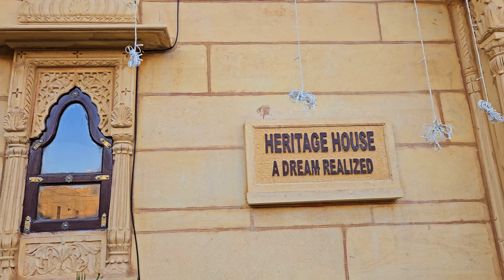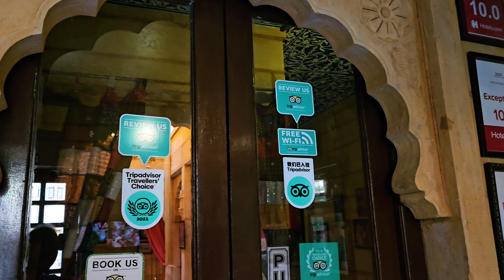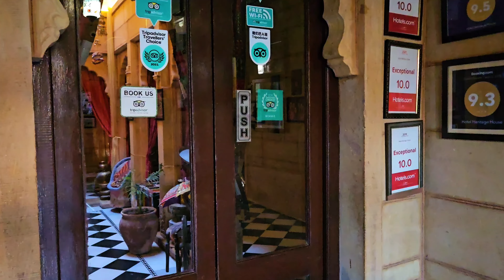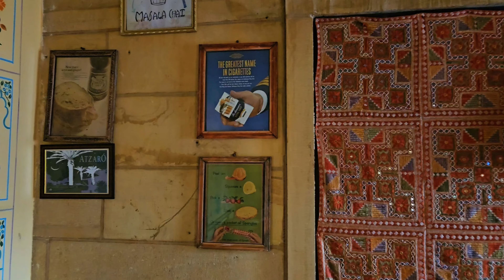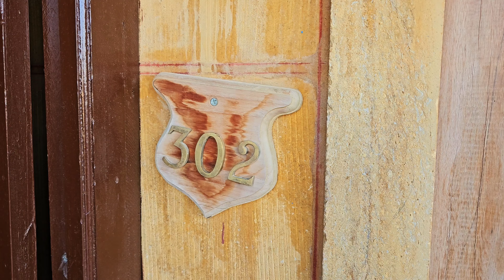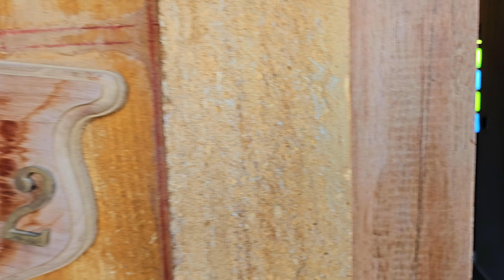Best hotel in Jaisalmer - Rajasthan Hotel Heritage house - Jaisalmer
Nestled in Jaisalmer the Golden city of India. Encircled by fascinating sand dunes of the Thar desert, magnificent havelis, bewitching palaces, stunning Jain temples and blessed with art, architecture, culture and traditions makes this one of the bustling cities of Rajasthan.